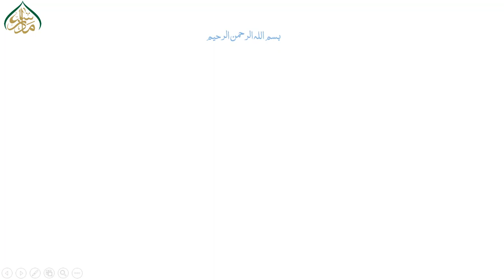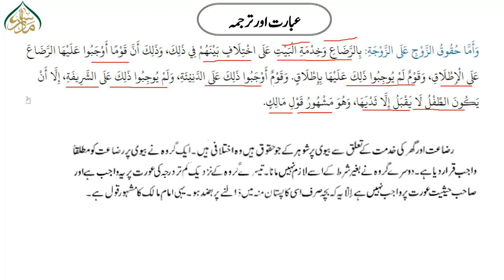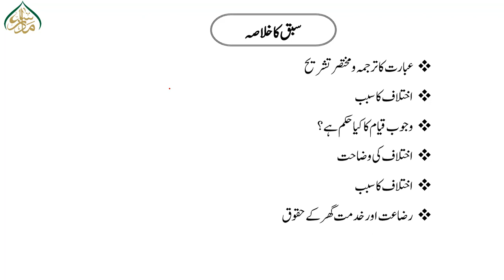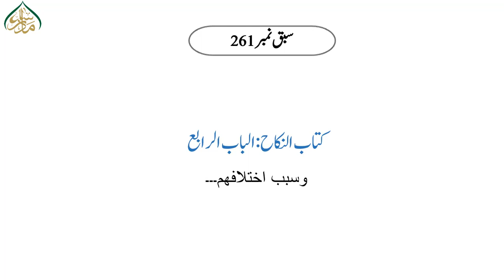فقہ و اصول الفقہ ،سبق :260بدایۃ المجتہد، کتاب النکاح، الباب الرابع(وسبب اختلافھم)